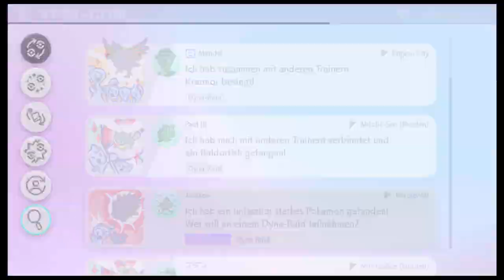Pokémon Schwert Folge 46 - Das Dynamax-Dilemma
Schwerthold und Schildrich machen sich mit dem rostigen Schild davon und beginnen ihre Rache-Tour durch die Region, um ihre Variante der Historie von Galar zu untermauern. Auf einmal tauchen überall Dynamax-Pokémon auf, die wir mit Hilfe von Hop und Nezz aufhalten müssen. Auch die sonstigen Arenaleiter stehen uns zur Seite. Können wir alle Dynamax-Pokémon aufhalten?